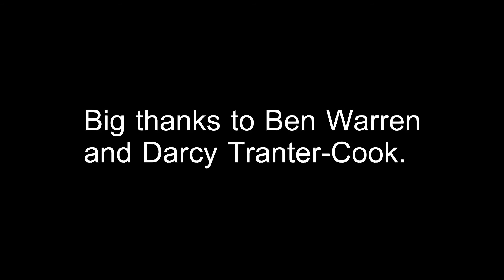Being Young & Creative in Australia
Two young creative writers talk about the challenges they've faced attempting to break into the arts community in Australia.

Filmed for thekissofdeath.net